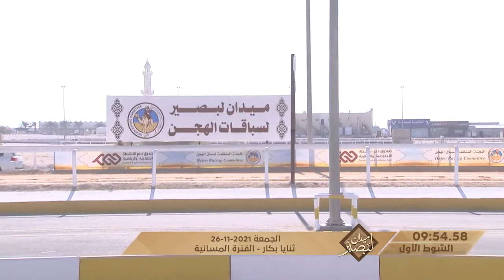ش1 سباق الثنايا العام (ميدان لبصير) بالمحلي السادس 26-11-2021